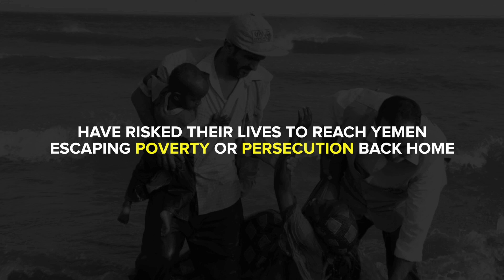Dangerous Crossings - Yemen (TRAILER)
“Dangerous Crossings” is part of a major campaign to spread awareness about the dangers of crossing to war-stricken Yemen through the Gulf of Aden and Red Sea from Africa, highlighting the horrendous conditions and rising risks in Yemen.

The music is arranged by acclaimed Hollywood producer George Acogny and the video is directed by Egyptian film director Amr Salama. Aaarmaanta’s song “Tahriib” sowed the seed for the creation of “Dangerous Crossings”, with the Somali lyrics forming the basis of the chorus.

The song marks the launch of the UNHCR Dangerous Crossings campaign and intends to send a key message – to make people think very carefully before deciding to cross to Yemen.
Prominent artists featuring include – Maryam Mursal and Aarmaanta from Somalia, Yeshie Demalash, Dawit Nega and Tadele Roba from Ethiopia, and Hany Adel from Egypt.